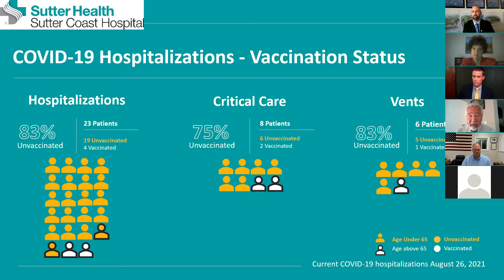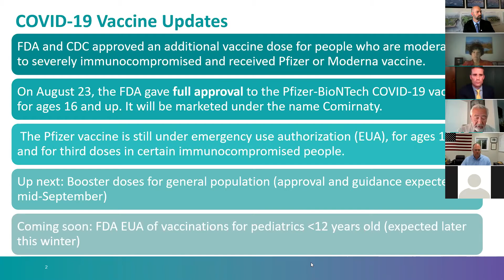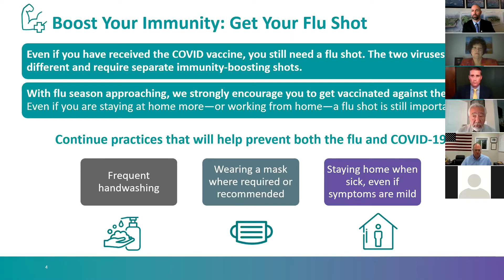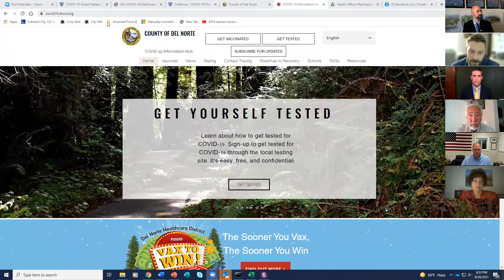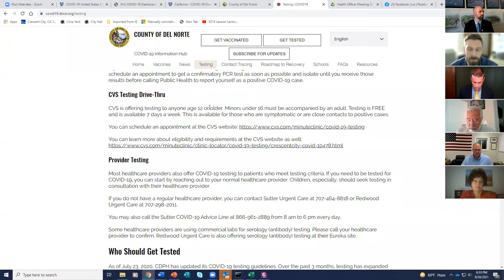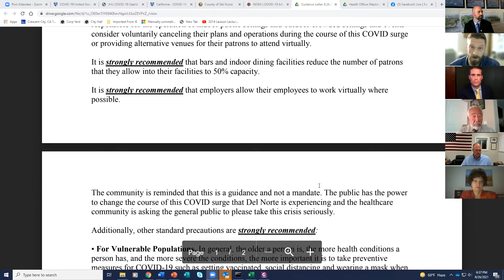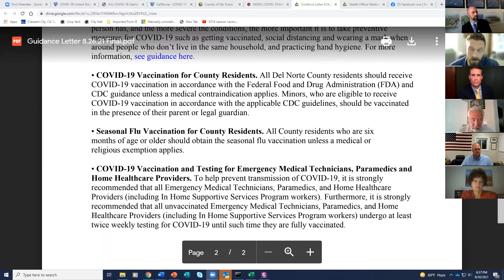Del Norte County Covid-19 Surge Meeting 8/26/21